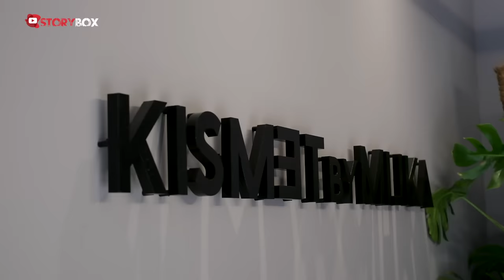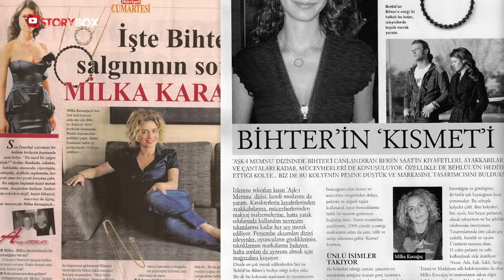İstanbul’da Mücevher Fabrikası Kurdu | Kısmet By Milka’nın Hikayesi...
Ünlü mücevher tasarımcısı Milka Karaağaçlı İnce, yaklaşık 11 yıl önce kurumsal hayatı bırakıp hobi olarak başladığı işinde bugün bir dünya markası olmayı başardı. Tasarladığı mücevherler önce Aşk-ı Memnu dizisinde sonra da tüm Türk dizilerinde en çok kullanılan ürün oldu. Bugün İstanbul'da mücevher fabrikasına sahip olan Milka Karaağaçlı İnce, Madonna'dan Rihanna'ya kadar birçok ünlüye mücevher satıyor. Kısmet By Milka markası Maldivler ve Dubai gibi noktalarda da yeni mağazalarını açmaya hazırlanıyor. Hobi olarak başlayan iş bugün Türkiye'nin en önemli markalarından birini oluşturmuş durumda...

🎧KULLANILAN MÜZİKLER🎧

🎧 Sick of Love - Paul Falk
🎧 Lazy Piano - Peter Yorke
🎧 Let The Voodoo In - Robert James Aitken
🎧 Fireflies - Phillip John Gregory
🎧 High and Low - Tainsus
🎧 Wooden Bridge - Ombeline Chardes
🎧 Sunshine Love - Barton Hartshorn
🎧 Glimpse The Dawn - David Stephen Goldsmith
🎧 Cocktails At Dusk - Adrian Mark Josey
🎧 Max Quirk - Breakmaster Cylinder